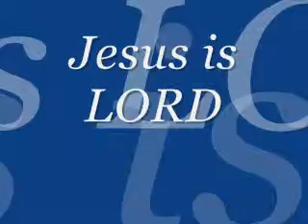Gospel Just - Ed sings Great is the LORD